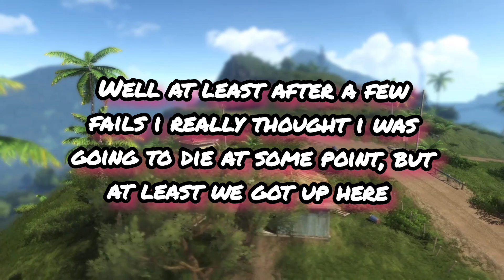FAR CRY 3 PS4 Walkthrough Gameplay | HOYT BETTER HIS LOOSING HIS TERRITORY | Part 19 (FULL GAME)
Welcome to Part 19 of Far Cry 3

NEW Far Cry 3 Gameplay Walkthrough includes Missions, Side Quests, Hunting, Taking over Outposts. Far Cry 3 Story for Xbox 360, PlayStation 3, Ps3, PlayStation 4, Ps4, PlayStation 4 Pro and PC. This Far Cry 3 Gameplay Walkthrough will include a Review, all Story Missions, Free Roam Activities and the Ending.